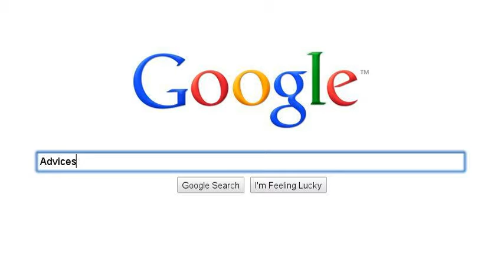Advices Media Search Trends!